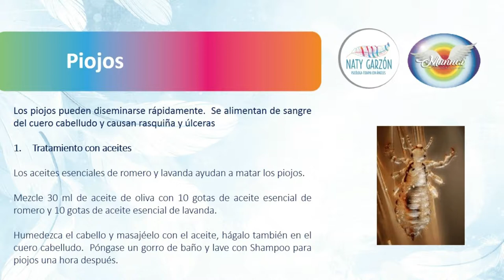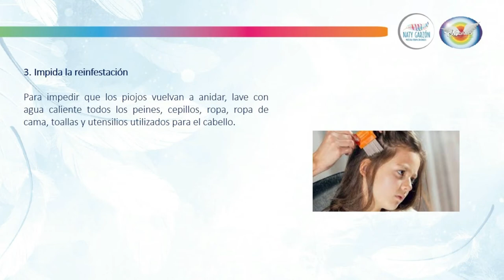Recetas naturales contra los piojos